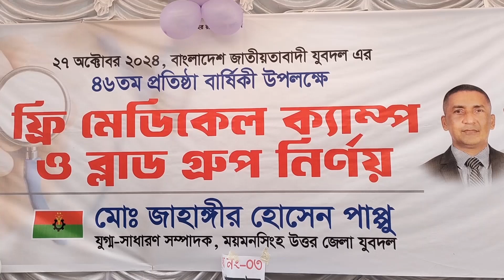গৌরীপুরে যুবদলের ফ্রি মেডিকেল ক্যাম্পে বিনামূল্যে চিকিৎসা পেল দরিদ্র রোগীরা।